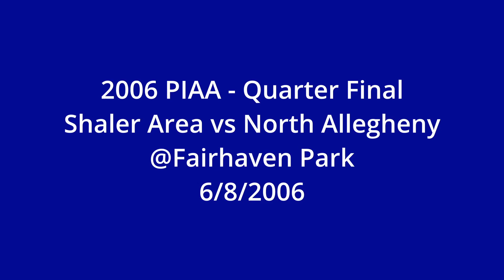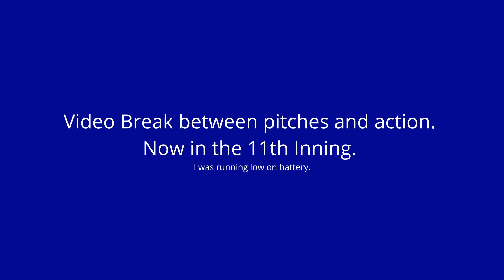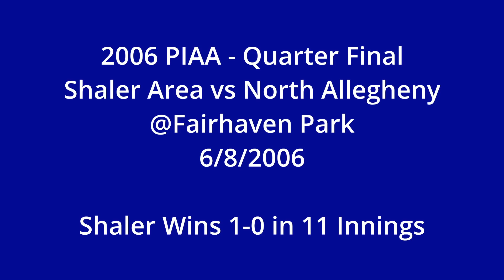2006 PIAA Game 2 Shaler Area vs North Allegheny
2006 PIAA Game 2 Shaler Area vs North Allegheny
The Lady Titans win in the bottom of the 11th Inning